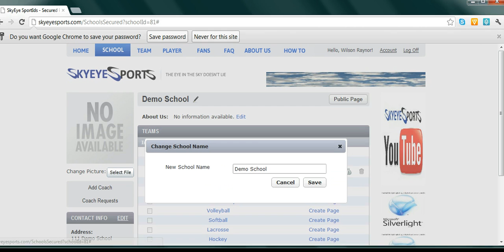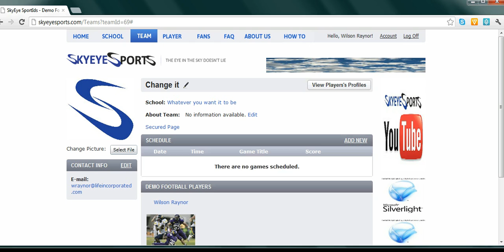Edit or change your School or Team Name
Tutorial on how to change any mistakes in your school or team name.